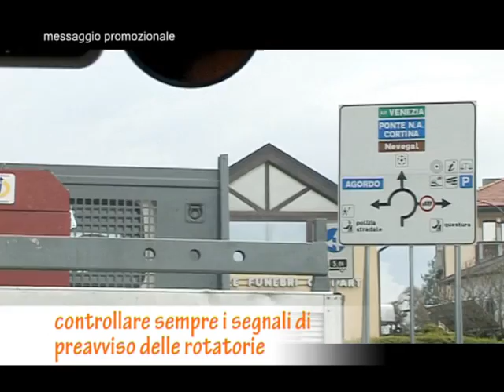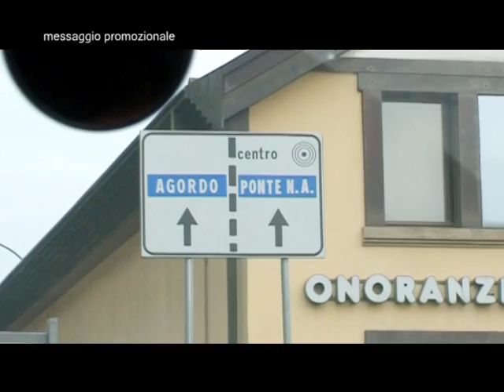Guida Sicura con SGB 2° puntata Via Internati e Deportati, Rotonda Cerva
Viale Europa, Via Internati e Deportati, Rotonda de La Cerva, Ponte degli Alpini.
Gruppo Scuole Guida Bellunesi ci porta nelle strade della città di Belluno per capire quali siano i più comuni errori che commettiamo ogni giorno alla guida. Imparare ad avere un atteggiamento corretto fuori e dentro l'auto rende maggiormente sicuri i nostri quotidiani spostamenti.
Inoltre SGB dà opportunità a chi ha già la patente di correggere i propri errori attraverso poche guide pratiche, oppure insegna ad avere padronanza del mezzo attraverso simulazioni di manto stradale nevoso o piovoso. Privilegia sempre un professionista quando decidi di fare la patente o quando pensi di voler migliorare la tua guida.
Guidare non è un gioco, richiede responsabilità!